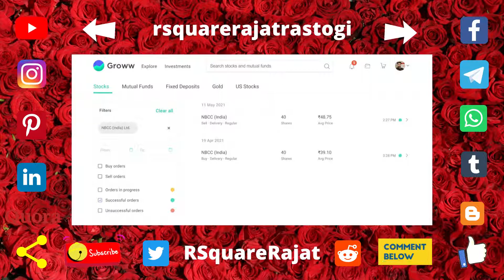#19 (2021) || NBCC || 24% || 33 Days || Delivery/CNC Order || STCGs || RSquare Rajat Rastogi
Not only Speculation/Gambling & Trading but also Investing in any asset type is subjected to market risk/possibility and many other unpredictable/random/irregular variables/events/cases which are very difficult to predict & understand fully but we can feel/sense/observe/notice those events, past/prior/former/earlier behaviour/action/performance is not a guarantee/assurance of future/coming/expected action. Viewers/watchers are requested to understand fully/note that not only speculation/gambling and trading but also investing in any asset type is full of adventures/experiences, highly/extremely unpredictable/random/variable/irregular performance and wrong/incorrect act may lead/direct to substantial losses. So, do invest/trade/speculate/gamble money/capital/asset/deposit/wealth according to your risk-bearing capacity/potential/financial condition. The losses may be so huge that it may make on the solvent. Thus, watchers are requested to think an infinite number of times before entering not only into any trade/position/contract in the stock market but also in any class of asset and in case they do so then they should do it under the direction/guidance/supervision of some expert/connoisseur/master/professional or do after becoming a master in this field/subject/discipline/domain. Should you have/possess any doubts/difficulties/questions/queries, you should seek/ask advice/help/direction from an independent, genuine/reliable and suitably/well fit licensed/certified/approved financial advisor.

Indeed, these things may not be suitable for everyone even with proper research, knowledge, information and yes, sometimes due to bad luck, fortune, chance or destiny also. Speculation/Gambling, Trading and Investing in any financial instruments without proper data, study, knowledge, and yes, sometimes without luck, fortune, chance or destiny also carry a high level of risk/possibility, can work both for and against you and can lead to/result in the loss of part or all of your investment/asset/capital/deposit. You should not invest/trade/speculate/gamble money/capital/assest that you cannot afford/bear to lose. Besides, you should assure that you have sufficient/enough/adequate time to manage/handle your wealth on an active regular basis.

On this platform/stage, I share insights on everything related to investing, trading and speculation/gambling in the various financial instruments/assets. I do not give any order, instruction, support, opinion, tip, idea, direction, recommendation, advice, suggestion, guidance, or supervise on any asset type regarding investing, trading and speculation/gambling and firmly/strongly believe/conclude that viewers/watchers should do their own proper convectional groundwork, gather information, gain knowledge & experience continuously/time to time, and also, sometimes believe in chance, fortune, luck & destiny. Here, my aim/motive/intention/mission/purpose/plan is to just show/tell/reveal/share whatever I did with my cash/wealth/capital/money/asset regarding/with the help of investing, trading and speculation/gambling in any particular/selective financial instrument/asset of the stock market.

NOTE: All content used is copyright, Use or commercial display or editing of content without proper authorization is not allowed.